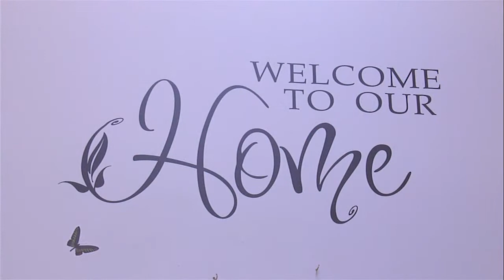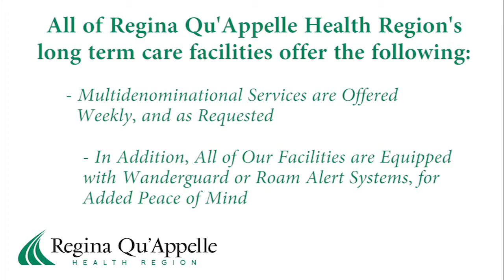Golden Prairie Home Long Term Care Facility - Indian Head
Watch our video tour of the Golden Prairie Home Long Term Care Facility, located in Indian Head. Learn more about long term cares services offered to residents at this location.